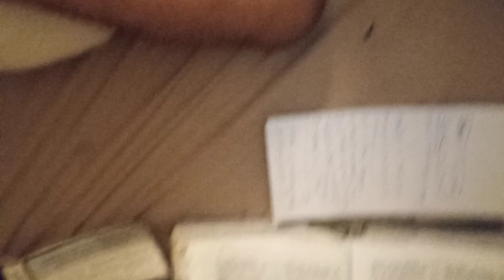good night fam......... and those from Nantucket